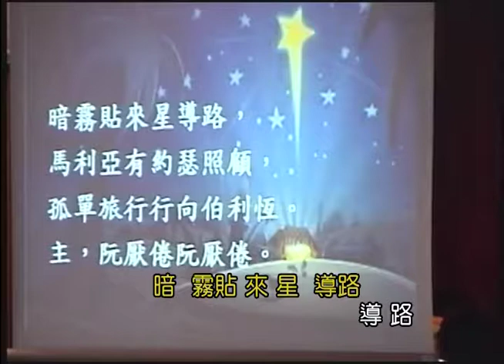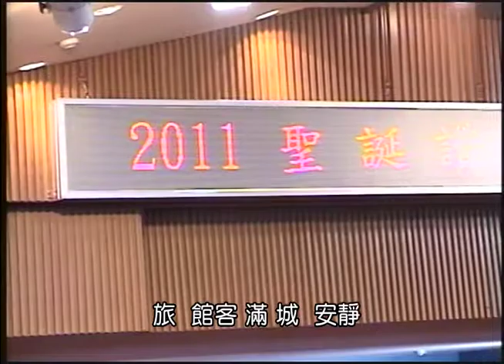伯利恆的旅行 2011 (聖誕節)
彰基詩班與彰基護士詩班2011年聖誕節期聯合讚美禮拜，由廖瑛祥老師指揮獻唱《看！伯利恆的星》【聖誕清唱劇】鄭明堂編著
〈看！伯利恆的星 〉
〈有一個嬰仔為恁出世〉
〈為什麼是我？〉
〈伯利恆的旅行〉
〈小小的城市伯利恆〉
〈恁毋免驚〉
〈三博士拜見君王〉彰基詩班與彰基護士詩班
〈普天同慶，主臨世界〉彰基詩班與彰基護士詩班
〈看伯利恆的星〉（結尾）彰基詩班與彰基護士詩班
 時間：2011/12/22
 地點：彰化基督教醫院